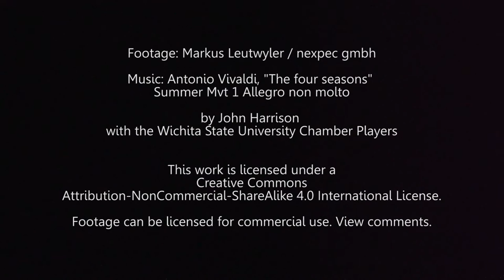Gewitter in Zeitlupe / Slow Motion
Ein Gewitter zieht auf und nähert sich Hedingen (ZH / Schweiz). Den Horizont bildet der Lindenberg (AG/LU).

Die Aufnahmen wurden mit einer Sony FS-700 mit 200 resp. 400 Bildern pro Sekunde aufgenommen. Das entspricht 8x resp. 16x Zeitlupe.

A thunderstorm is approaching Hedingen (ZH / Switzerland). The footage has been recorded with a Sony FS-700 with 200 and 400 fps. This is a 8x / 16x timelapse.